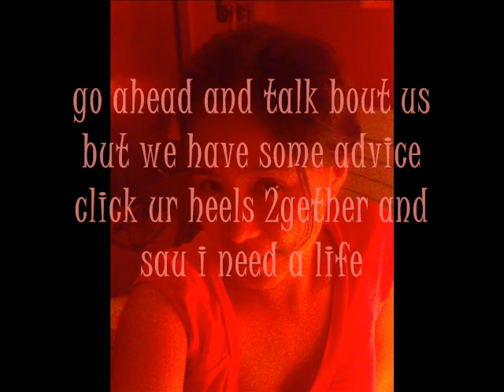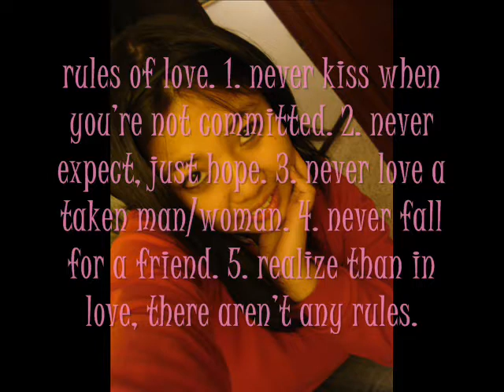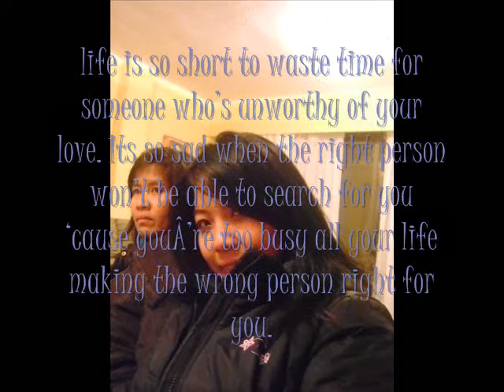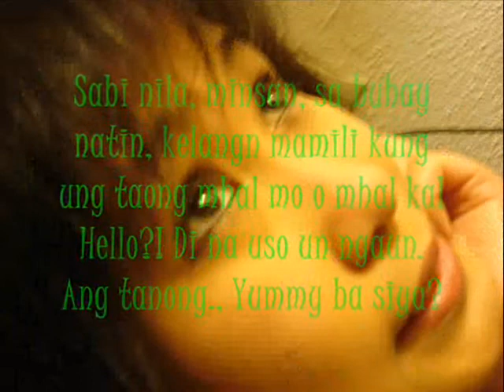Gagong Rapper-Sulutera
Brujas Ever...